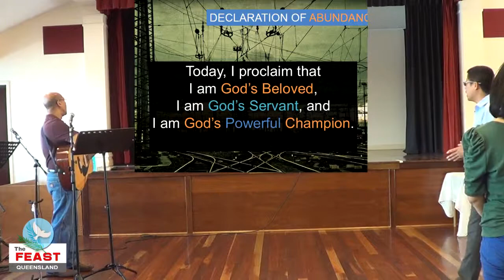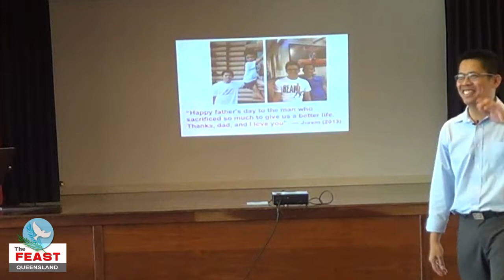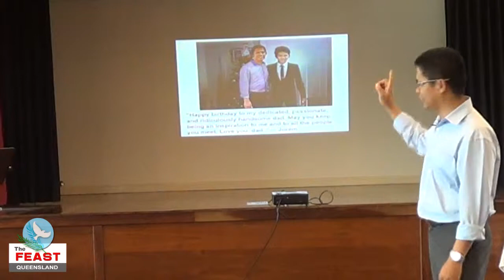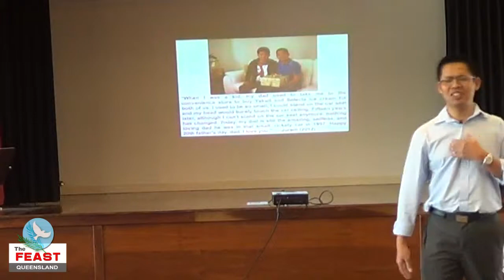FULL TANK - Talk 2: How to Get Rid of Idolatry in Our Relationships (Emer Domingo)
The first part of the full tank series is about undoing the curse in our relationships by knowing our job description. It is God's job to fix people. It is our job to love people. We should also not give in to the blatant lie that our deepest needs of happiness and inner peace can be met by another person because God alone can meet that need.

The second part of the series expands on how we look at our relationships and how we unknowingly commit idolatry by searching for our self-worth and fulfillment through them.

Most times , we enter into a relationship conditionally by loving people for what they can do to us rather than loving them for who they really are. This is the performance paradigm whereby we only accept people if they conform  to the standard behavior we have set or the achievement level we expect. This is especially true for parents attitude towards their children. The shaming tool is used to make them feel inadequate and defective until they have proven themselves worthy by performing a specific behavior.

This is a form of idolatry because we are depending our happiness on others specifically their  performance level or behavior.   And if they fail , it becomes a reflection on us and it becomes our failure, our humiliation and our embarrassment therefore we are doomed, we are worthless and we are useless.

Brothers and sisters we should seek our happiness and fulfillment from God alone or else we will endlessly be frustrated in our life. The moment God's love becomes the foundation of our life, we then place ourselves in a position of peace, completeness and trust. Only when  our heart is filled with God's love can we remove idolatry from our relationships.

This is what we call the prodigal paradigm where we become recklessly extravagant in our expression of love in any relationship we have because now there are no more conditions of acceptance but a total celebration of who we are as individuals.

That void in our life was meant for us to find God. It is meant for us to search for God and run to His love. And He loves us with reckless abandon because He accepts us without conditions, He loves us without conditions and He celebrates us without conditions.

God does not say " You have to be good before I love you." . He says " Before you become good, I already love you. And because I love you, your goodness will come out even more".

God's love is waiting for us to fill up our tank. We only have to allow Him to do so.